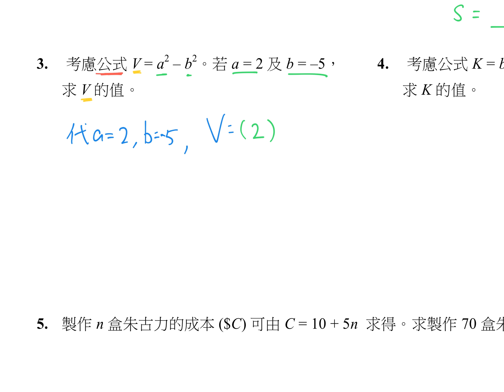1718 S1 CH2 2 Q3-4